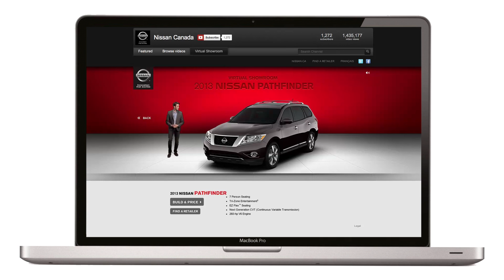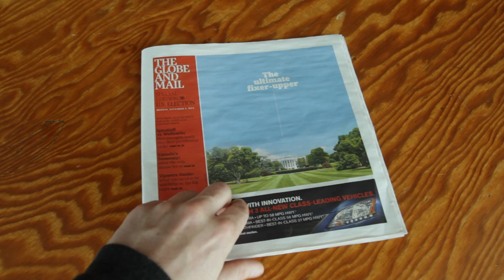Nissan Virtual Showroom - Digitally Led Integrated Campaign